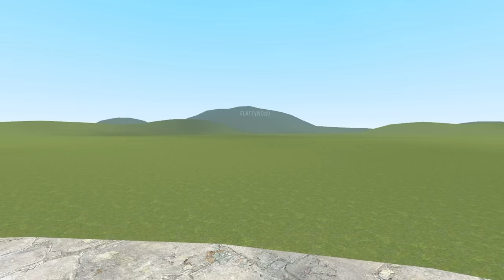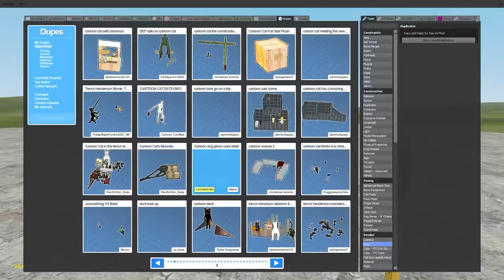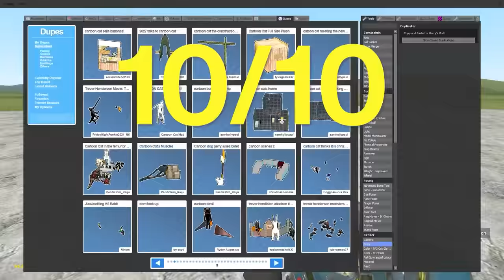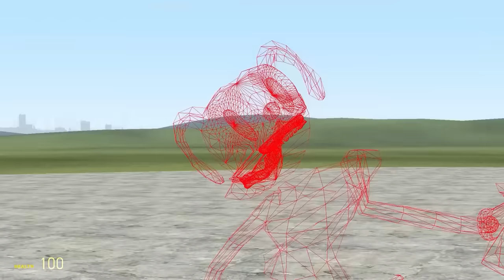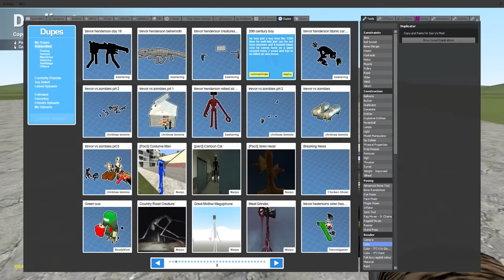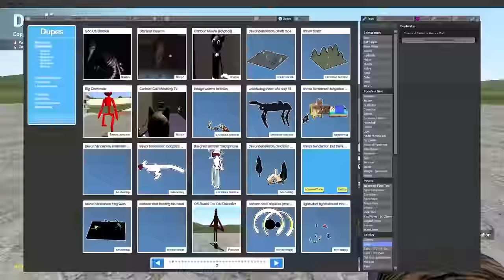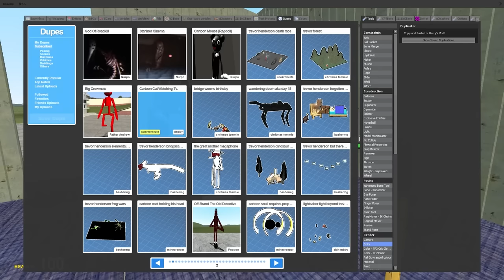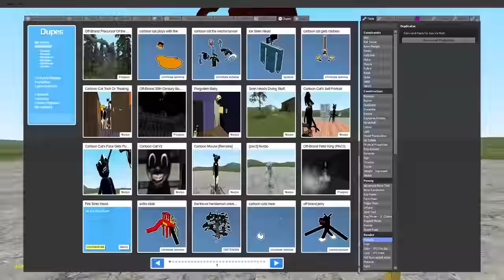Bad Trevor Henderson Dupes - Top 100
JustJoeKing showcases 100 of his favorite Trevor Henderson Bad Dupes of all time in Gmod!